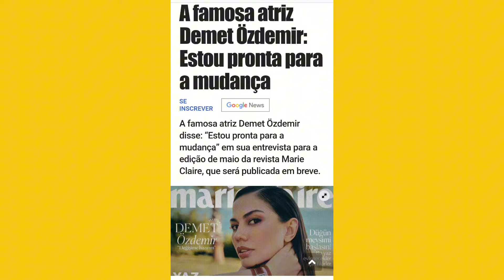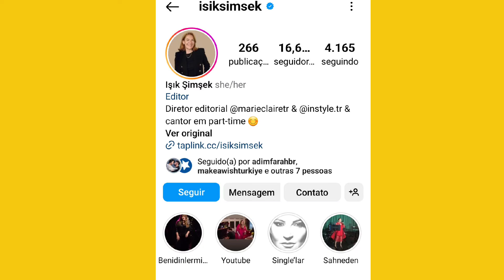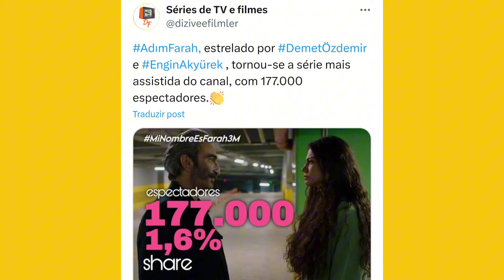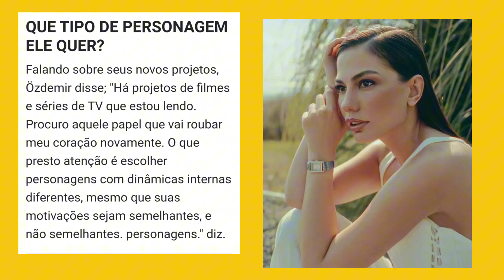📰🤔😱💥 DEMET ÖZDEMIR SURPREENDE VEJA O QUE ACONTECEU ...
Demet Özdemir é capa da revista Marie Claire.  Descubra o que ela falou..